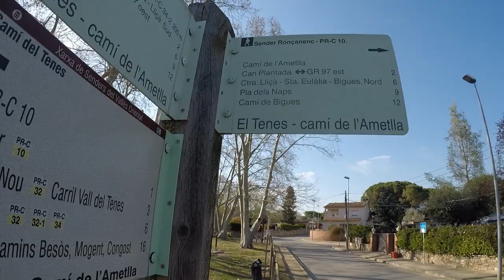Hacerse un circuito y mejorarlo (recuperado de Mundotrail)